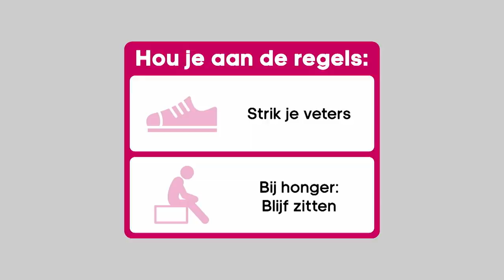Vreemde reclames | Zondag met Lubach (S12)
Hoe zou het zijn als mensen uit 2019 konden kijken naar de wereld van 2020? Er zijn reclames op tv waar we een jaar geleden niets van zouden snappen. Maar hoe ziet de wereld er dan uit als we weer een jaar verder zijn? Misschien zijn er dan spotjes op televisie die we dan heel gewoon vinden.

Dit is het twaalfde seizoen van Zondag met Lubach. Zeven dagen nieuws in dertig minuten, satirisch geremixt door Arjen Lubach. Zondag met Lubach, zo goed als nieuws. ZondagMetLubach zie je iedere week om 21.15 uur op NPO3 en YouTube.